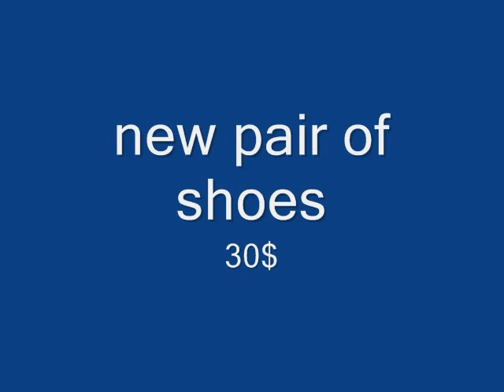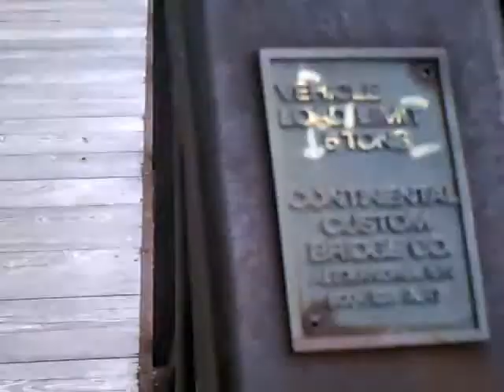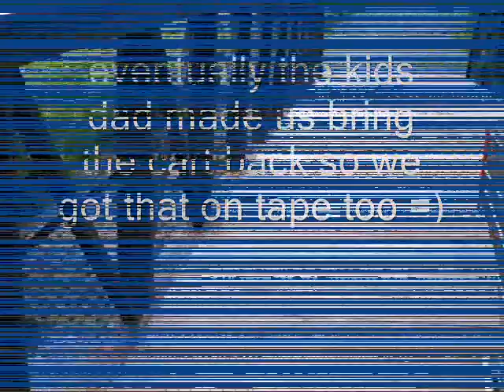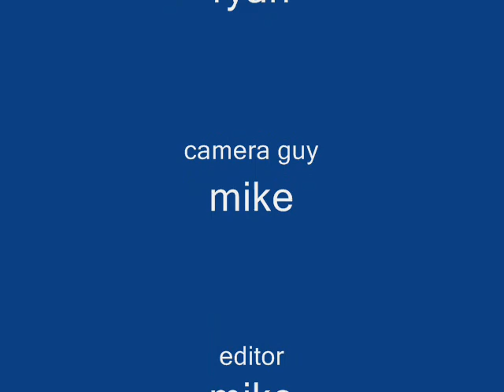Kid gets shopping cart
Me and my friends saw on youtube how to make a go kart with a shopping cart and a scooter. I had the scooter but we just needed a shopping cart, and we were afraid if we got caught for steeling from k-mart, we would get in troulble. So the stupid one (which is me) had to go get one out a crappy, shitty river.